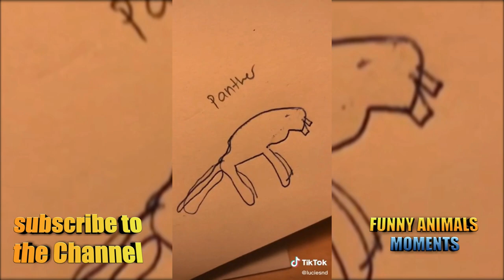🤣Funniest 🐶Animals😻 Moments Video #2 Cats and Dogs 👍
Don't forget to write an interesting comment ✍

This is important for me as a novice youtuber.

On this channel you will see cuts of Funniest moments from life with 🐰🐦 animals 🐶🐱

Thank you for supporting me and watching my content.

I will be glad to see your new videos😇

Funny animals videos for people